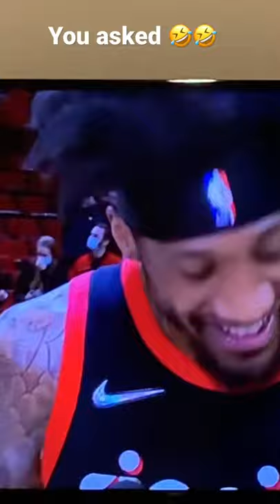Robert Covington Drops an F-Bomb on Live TV 🤣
Robert Covington does not care about the children 🤣. Great f*cking win. Great f*cking win. 😂